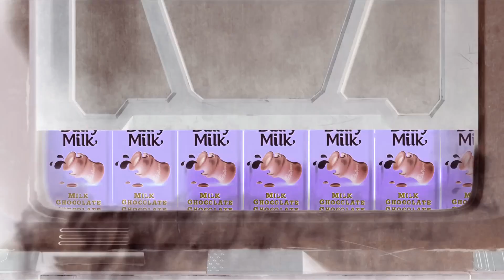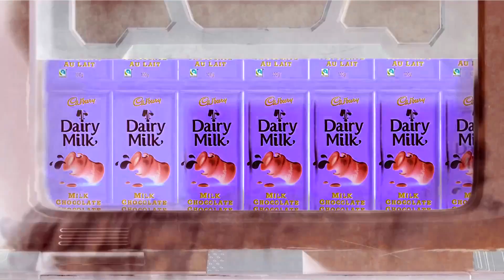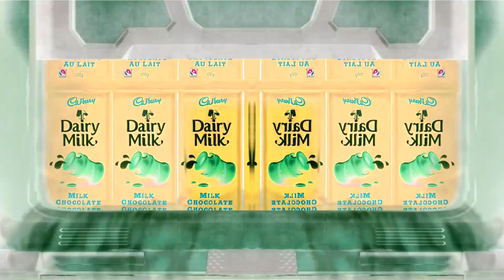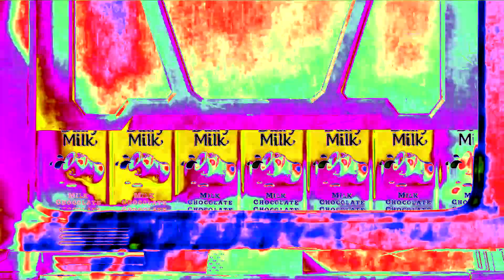Cadbury Dairy Milk - Aliens - Canada Effects FAST MOTION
Credit to Cadbury Dairy Milk